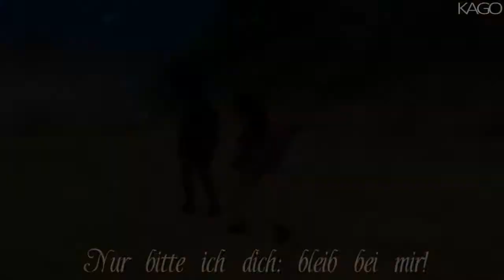Fiesta Online - Omnos {Horizon Online}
HD pls!

Jaa da saß ich ziemlich lange dran xD das Lied ist eins der harmlosesten bzw kommerziellsten meiner Lieblingsband.. :3 ich musste mal was damit machen... ich hoffe, euch gefällt das Video.. ist zwar manchmal an ein paar Stellen nicht ganz so geworden, wie in Vegas angezeigt, aber naja x.x lääääuft doch hoffentlich xD

Lg
Kago